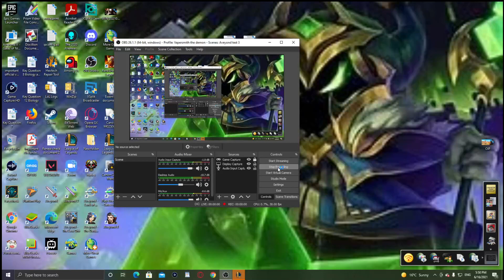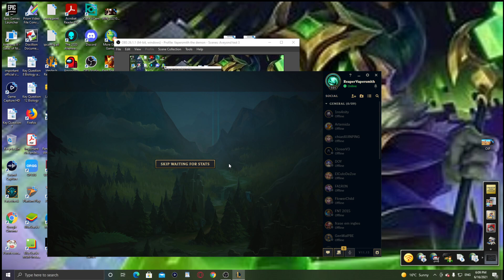League of Legends Why Separating the Yuumi & Rammus is MUCH better for Veigar